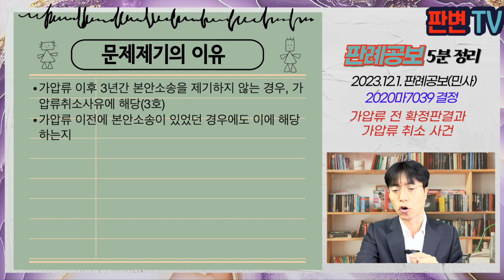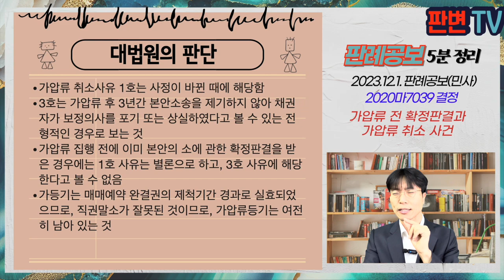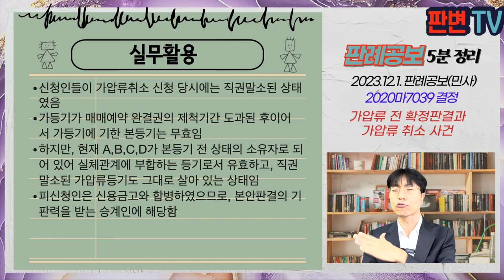가압류 전 확정판결과 가압류취소 사건 [23.12.1.자 판례공보(민사)]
변호사와 법조 실무자를 위한 판례공보 5분 요약입니다.

가압류 전 확정판결과 가압류취소 사건
별 2개

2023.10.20. 자 2020마7039 결정
가압류취소

신청인 채무자
피신청인 채권자(재항고인)

파기환송

신용금고는A,B를 상대로 양수금 청구의 소를 제기하여 전부 승소판결을 받음(확정)
피신청인은 01.12.31. 신용금고와 합병, 위 채권을 양수
피신청인은 05.8.26. B 소유 부동산에 가압류결정을 받아 8.29. 등기가 마쳐짐
가압류 등기 전 85.11.25. C의 가등기가 있었고, 05.9.22. 매매를 원인으로 한 본등기로 이 사건 가압류등기는 05.10.24. 직권 말소됨
신청인들인 A,B,C,D는 18.11.13. 이 사건 각 부동산 중 각1/4 지분에 관한 소유권이전등기를 마침
새마을금고는 19.1.29. 이 사건 부동산에 채권최고액 6.5억원의 근저당권설정등기를 마침
신청인들은 가압류 후 3년간 본안소송 미제기를 이유로 가압류취소를 구함

가압류 이후 3년간 본안소송을 제기하지 않는 경우, 가압류취소사유에 해당(3호)
가압류 이전에 본안소송이 있었던 경우에도 이에 해당하는지

가압류 취소사유 1호는 사정이 바뀐 때에 해당함
3호는 가압류 후 3년간 본안소송을 제기하지 않아 채권자가 보정의사를 포기 또는 상실하였다고 볼 수 있는 전형적인 경우로 보는 것
가압류 집행 전에 이미 본안의 소에 관한 확정판결을 받은 경우에는 1호 사유는 별론으로 하고, 3호 사유에 해당한다고 볼 수 없음
가등기는 매매예약 완결권의 제척기간 경과로 실효되었으므로, 직권말소가 잘못된 것이므로, 가압류등기는 여전히 남아 있는 것

실무활용
신청인들이 가압류취소 신청 당시에는 직권말소된 상태였음
가등기가 매매예약 완결권의 제척기간 도과된 후이어서 가등기에 기한 본등기는 무효임
하지만, 현재 A,B,C,D가 본등기 전 상태의 소유자로 되어 있어 실체관계에 부합하는 등기로서 유효하고, 직권말소된 가압류등기도 그대로 살아 있는 상태임
피신청인은 신용금고와 합병하였으므로, 본안판결의 기판력을 받는 승계인에 해당함